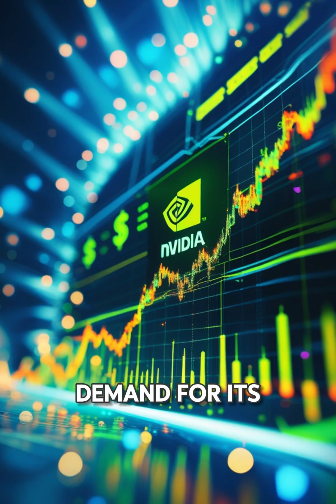NVIDIA’s rise in the age of AI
NVIDIA started as a graphics card company — now it’s the backbone of the AI revolution. In this video, we break down how NVIDIA became the king of artificial intelligence, powering everything from ChatGPT to self-driving cars and data centers.

With the explosive rise of AI technologies, NVIDIA’s GPUs — especially the powerful H100 AI chips — have become essential for Big Tech giants like Microsoft, Amazon, and Google. We explore the strategy behind NVIDIA’s meteoric rise, the role of CUDA software, and how this once niche hardware brand is now shaping the future of tech.

If you’re an investor, tech lover, or just curious about how AI is transforming the world, this story is a must-watch.